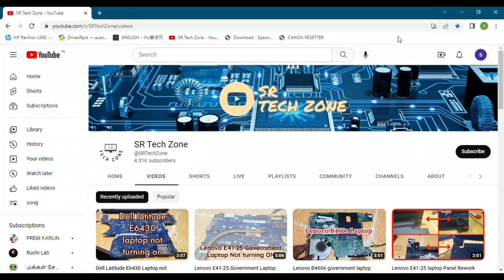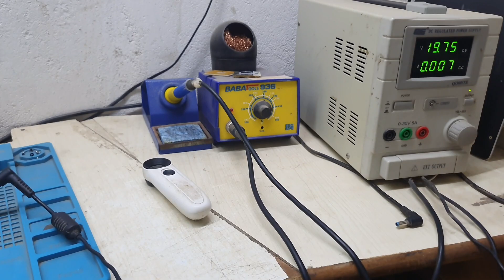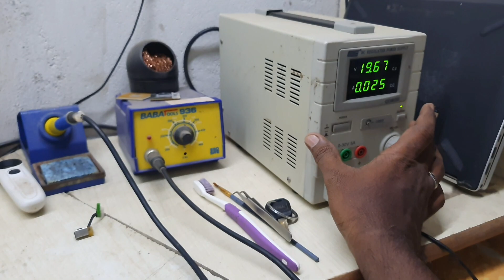HP Probook x360 11 g3 ee Laptop Not turning ON problem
HP Probook x360 11 g3 ee Laptop Not turning ON problem Fix.

Dc connector problem fix.

hp probook x360 11 g3 ee,
hp probook x360 11 g3 ee review,
hp probook x360 11 g3 ee disassembly,
hp probook x360 11 g3 ee ram upgrade,
hp probook x360 11 g3 ee screen replacement,
hp probook x360 11 ee g3 2 en 1,
hp probook x360 11 g3,
laptop hp probook x360 11 g3,
hp probook x360 11 g3 review,
hp probook x360 11 g6,
hp x360 11 g3 ee,
probook x360 11 g3
hp probook x360,
hp probook x360 11 g2 ee,
hp probook x360 11 g1 ee,
hp probook x360 11 g5 ee,
hp probook x360 440 g1,
hp probook x360 11 g1,
hp probook x360 435 g8,
hp probook x360 11 g2,
hp probook x360 440 g1 disassembly,
hp probook x360 435 g9,
abrir hp probook x360,
hp probook x360 algerie,
hp probook x360 440 g1 akku wechseln,
hp probook x360 battery replacement,
hp probook x360 bios password reset,
hp probook x360 11 g1 ee boot from usb,
hp probook x360 11 g1 ee battery replacement,
hp probook x360 11 g1 ee bios password reset,
hp probook x360 440 g1 battery replacement,
hp probook x360 11 g2 ee battery replacement,
hp probook x360 11 g1 ee boot,
hp business laptop notebook probook x360,
hp probook x360 core i5,
hp probook x360 disassembly,
hp probook x360 11 g1 ee disassembly,
hp probook x360 11 g2 ee disassembly,
hp probook x360 435 g8 disassembly,
hp probook x360 435 g7 disassembly,
hp probook x360 435 g9 vs dell latitude 5430,
hp probook x360 11 g5 ee demontage,
demonter hp probook x360 11 g1 ee,
dell latitude 5430 vs hp probook x360 435 g9,
hp probook x360 11 g5 ee disassembly,
hp probook x360 11 g1 ee review,
hp probook x360 11 g4 ee,
hp probook x360 g5 ee,
hp probook x360 11 g1 ee ram upgrade,
hp probook x360 11 g1 ee ssd upgrade,
hp probook x360 factory reset,
hp probook x360 fortnite,
hp probook x360 440 g1 fan replacement,
hp probook x360 g1,
hp probook x360 g2,
hp probook x360 g3,
hp probook x360 g5,
hp probook x360 gaming,
hp probook x360 g1 review,
hp probook x360 g4,
hp probook x360 g9,
hp probook x360 g1 pentium n4200,
hp probook x360 435 g7,
how to open hp probook x360,
how to open hp probook x360 440 g1,
hp probook x360 i5 7th generation,
hp probook x360 intel pentium n4200,
hp probook x360 i5 8th generation,
hp probook x360 11.6 touchscreen 2-in-1 laptop,
hp probook x360 11 g2 ee review in tamil,
hp probook x360 11 g2 2-in-1 touchscreen laptop,
hp probook x360 11 g2 11.6 inch touchscreen laptop,
laptop hp probook x360 11 series g intel n4200,
hp probook 11 x360,
hp probook 435 g8,
hp probook x360 keyboard light,
hp probook x360 keyboard replacement,
hp probook x360 440 g1 keyboard replacement,
hp probook x360 11 g2 ee keyboard light,
hp probook x360 11 g2 ee keyboard replacement,
hp probook x360 435 g7 keyboard replacement,
hp probook x360 11 g2 ee multi-touch laptop,
laptop hp probook x360,
hp probook x360 435 g8 laptop,
laptop hp probook x360 11 g1,
laptop hp probook x360 440 g1,
laptop hp probook x360 11 g2,
hp probook x360 n4200,
hp probook x360 435 g8 notebook pc,
hp probook x360 11 g2 ee notebook pc,
hp probook x360 11 g1 11.6 touchscreen notebook pc,
hp probook x360 11 g1 ee touch screen not working,
hp probook x360 11 g1 pentium n4200,
hp probook x360 11 g1 ee notebook,
hp probook x360 435 g7 notebook pc,
notebook hp probook x360,
open hp probook x360,
hp probook x360 pen,
hp probook x360 price,
hp probook probook x360 11 g2 ee,
hp probook x360 11 g2 ee pen,
pc hp probook x360,
x360 hp chromebook,
hp 1030 g4 x360,
hp probook x360 review,
hp probook x360 ram upgrade,
hp probook x360 ryzen 7,
hp probook 11 x360 review,
hp probook x360 440 g1 review,
hp probook x360 435 g7 ryzen 7,
hp probook x360 435 g7 review,
renewed hp probook x360,
hp probook x360 11 g2 ee review,
hp probook x360 screen replacement,
hp probook x360 440 g1 screen replacement,
hp probook 11g2 touch screen x360,
hp probook x360 11 g5 ee touch screen,
hp probook x360 440 g1 ssd upgrade,
hp probook x360 11 g5 ee screen replacement,
hp probook x360 11 g1 ee screen replacement,
hp probook x360 11 g2 ee screen replacement,
hp probook x360 touchscreen,
hp probook x360 teardown,
hp probook x360 tamil,
hp probook x360 11 g2 gaming test,
hp probook x360 unboxing,
hp probook x360 11 g2 ee unboxing,
hp probook x360 11 g5 ee ram upgrade,
hp probook x360 11 g2 ee ram upgrade,
hp probook x360 435 g7 unboxing,
hp probook 435 g8 x360,
hp probook 435 g7 x360,
hp probook 435 g9 x360 ryzen 7-5825u/16gb/512/win10p,
hp probook 435 x360 g8,
hp probook 11e x360,
zbook x360,
hp zbook x360,
hp probook x360,